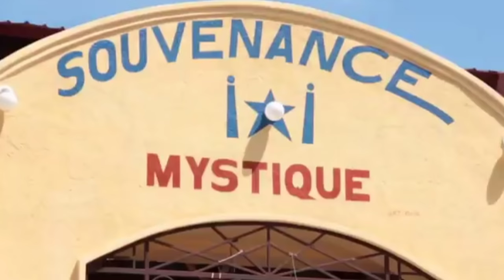Men 10 kote ki pi mistik an Ayiti/Hauts-lieux sacrés du vaudou en Haïti/Lieux de pélerinage en Haïti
video sa ap edew konprann pi byen kilti ayisyèn nan

les lieux sacrés du vodou en Haïti.
Les sites mystiques et les lieux de pèlerinages en Haïti.

Pa bliye abòne pou w sipòte travay la🤝🏾🤝🏾
Anpil lòt videyo ap vini nan menm stil la